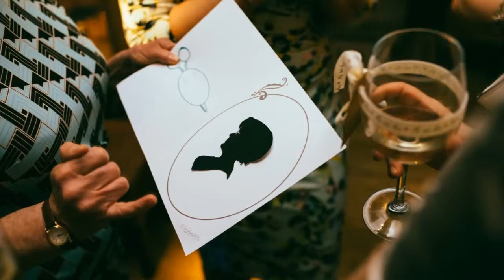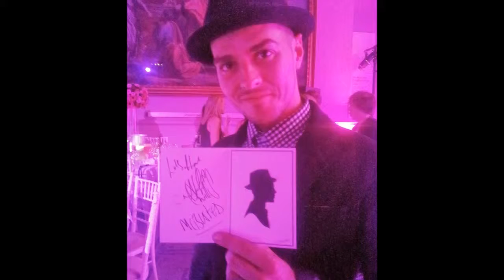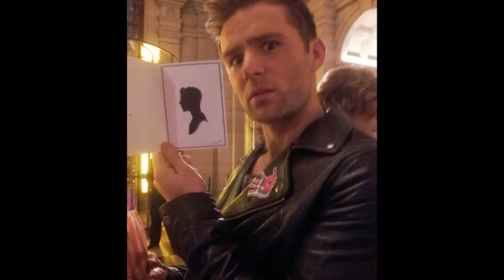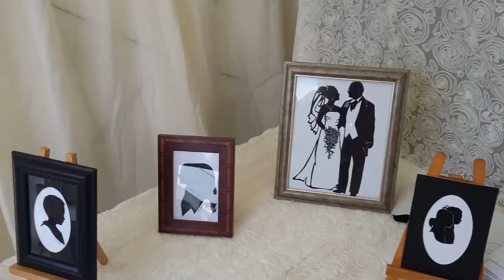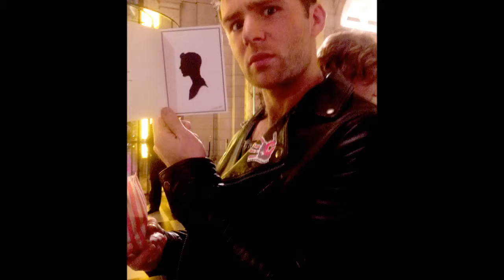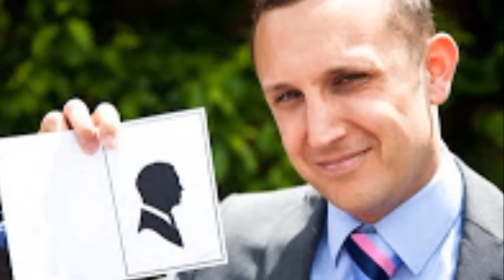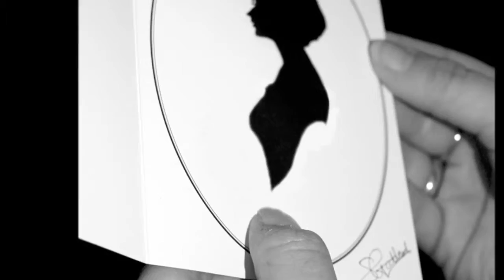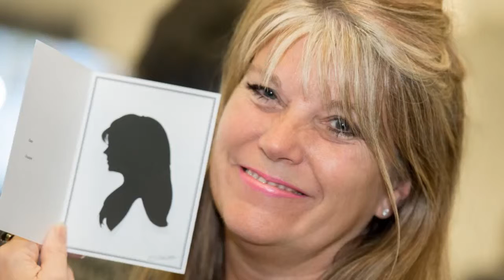Silhouette Sarah BBC Radio Berkshire Interview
Talking about Silhouette cutting, how I became a Silhouette artist and some of my more interesting shadow cutting jobs.